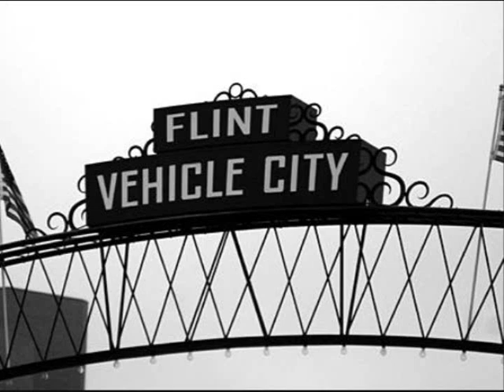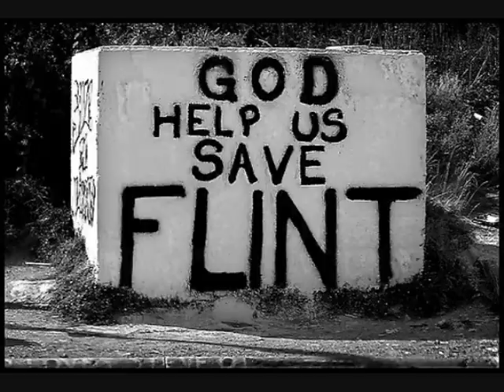FLINT! City of the Future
Timmy learns all about Flint, Michigan.